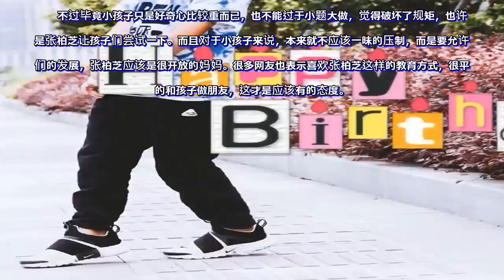张柏芝的教育方式出了问题？给8岁儿子染发引热议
近日，辣妈张柏芝在社交网站上晒出了小儿子的照片，还配文祝儿子生日快乐。照片中的小儿子非常帅气，黑色长裤加白底蓝花纹T恤，正开心的踢着球，动作非常帅气。而网友们也纷纷表示，一段时间没见，小朋友好像又帅了，五官长开之后非常俊朗，已经不是小朋友了。从张柏芝经常在社交网站上晒出自己与两个儿子的日常照片来看，看得出来她对两个孩子花费了很多心力。
　　张柏芝和谢霆锋两个人都是高颜值，小儿子显然也遗传了两个人的好基因，浓眉大眼，侧脸非常帅气。而作为妈妈的张柏芝也只是露出一点点侧脸，正蹲在地上为儿子拍照，非常宠溺的样子。照片中的张柏芝穿着条纹t恤，搭配牛仔裤和小白鞋，非常清爽干净，头发也是简单的扎成马尾，女神不管怎么穿都是一样的好看。
　　但是这张照片却惹了不小的争议，照片中张柏芝的小儿子染着一头紫发，还高高的向后梳起，非常炫酷的样子。这下引发了不少网友的讨论，有些网友表示孩子还这么小，毕竟才八岁，带他染发是不是太成熟了，不符合这个年纪的样子，毕竟这么小的孩子，这样是不是太早熟了一点。还有网友表示，香港的小学有过规定，小孩子不允许染发，那么张柏芝这样岂不是违反了规定？这样教儿子应该太好吧，不能太任性，还是应该守规矩的，毕竟是孩子，不能太放任自由。
　　看得出来张柏芝的小儿子玩的非常开心，睁大了眼睛看向镜头，小朋友总是活力满满，一副天真可爱的样子。如今张柏芝的两个儿子都是她自己带，缺失了父亲的角色，可能对孩子们的教育还是有一定的影响的，所以网友们也展开了激烈的讨论。
　　不过毕竟小孩子只是好奇心比较重而已，也不能过于小题大做，觉得破坏了规矩，也许只是张柏芝让孩子们尝试一下。而且对于小孩子来说，本来就不应该一昧的压制，而是要允许他们的发展，张柏芝应该是很开放的妈妈。很多网友也表示喜欢张柏芝这样的教育方式，很平等的和孩子做朋友，这才是应该有的态度。